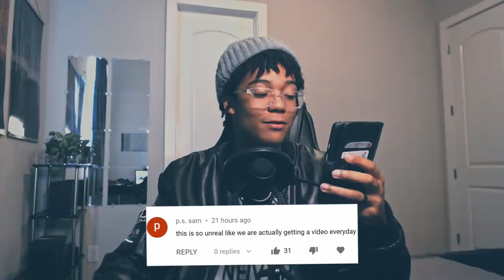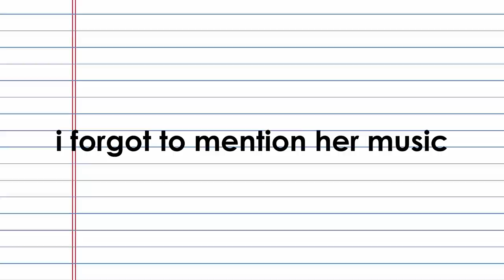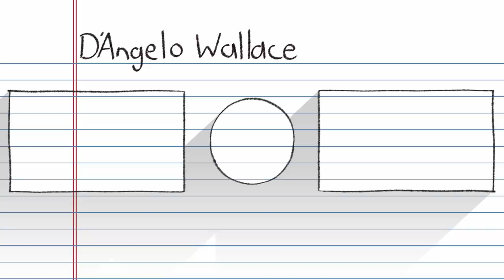we already knew the Grammys were trash but THESE OUTFITS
just fire your designers already